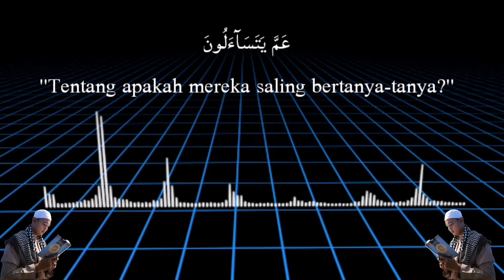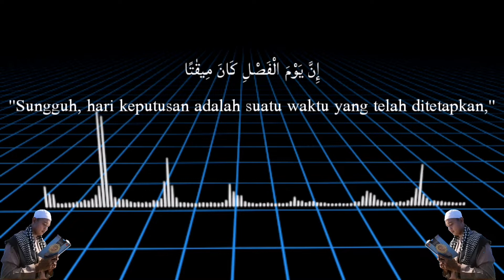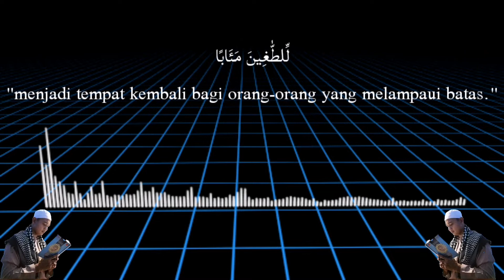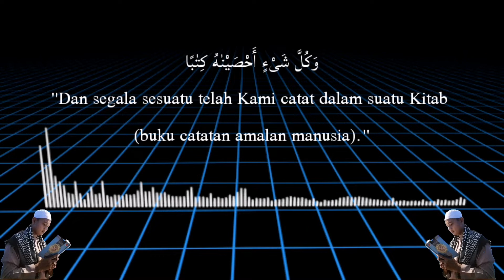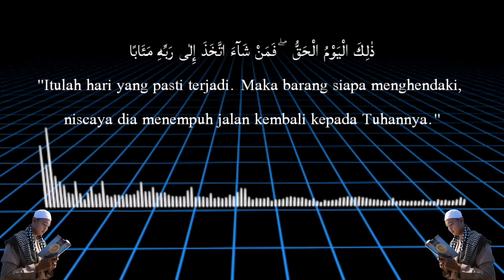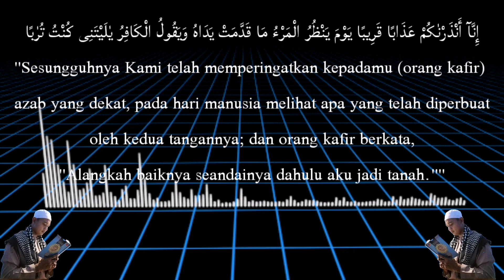Surah An Naba' Irama Jiharkah Merdu jiharkah murottalsedih surahannaba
Membaca dan mengamalkan isi kandungan Surah An Naba membuat diri kita akan selalu mengingat Allah.